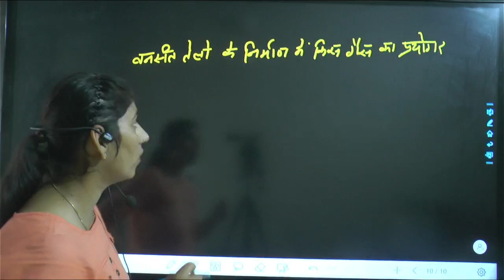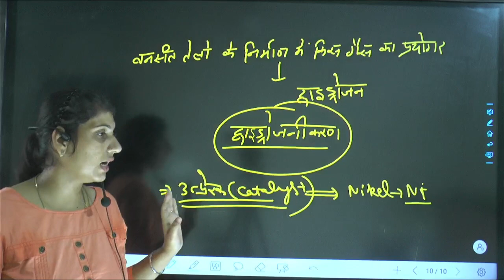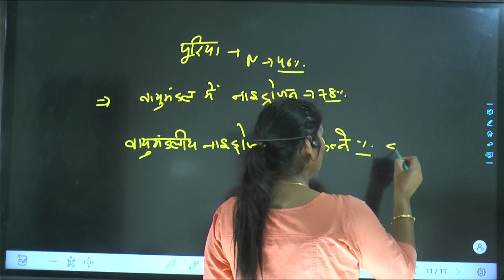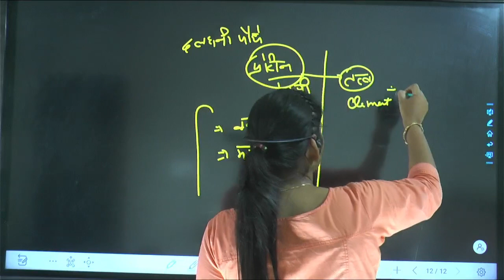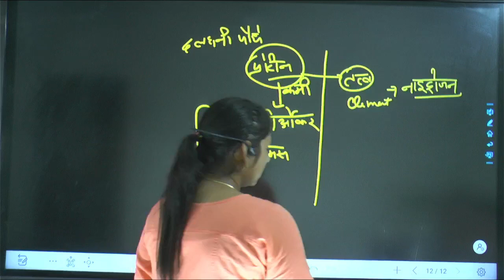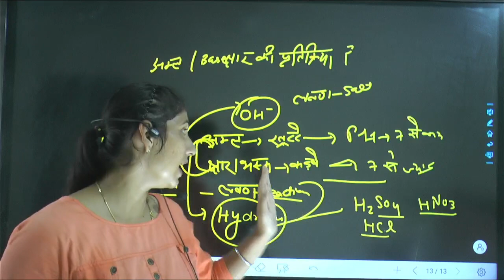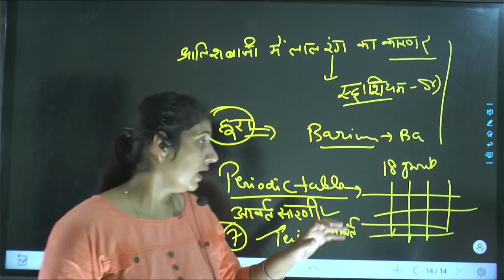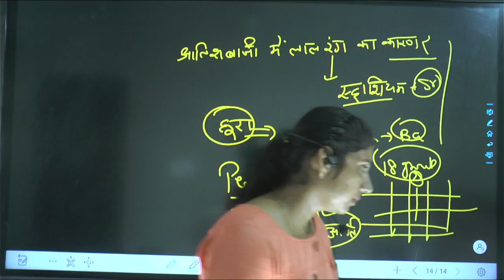science for hssc cet group d | important science for hssc cet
science for hssc cet group d| hssc cet group d science | important science for hssc cet hsstelegram link :- Important for every punjab govt exams ...